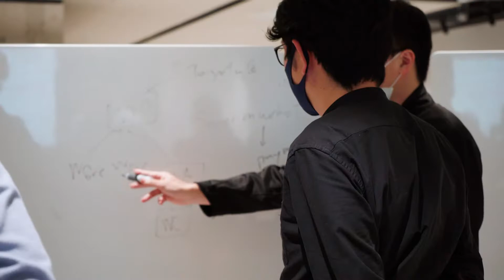20211203 Woven City Tech Meetup Highlights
On December 3 2021, our software engineers held a Woven City Tech Meetup. Their topic of focus at this meetup was “Backend” - backend work for an engineer working on the development of Woven City, along with them making tech talk presentations about it.